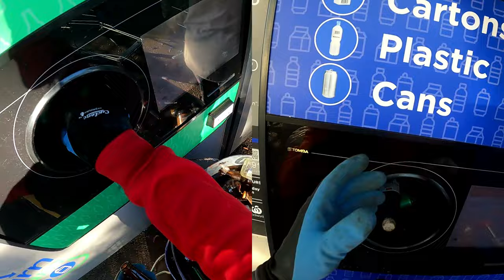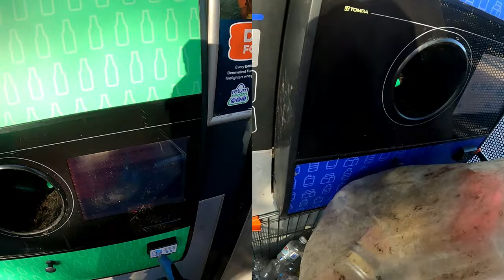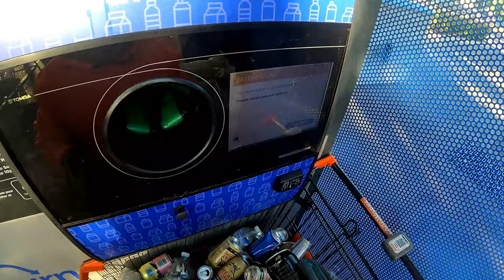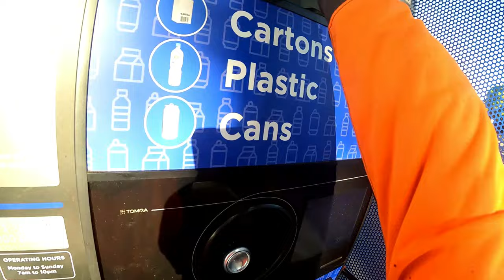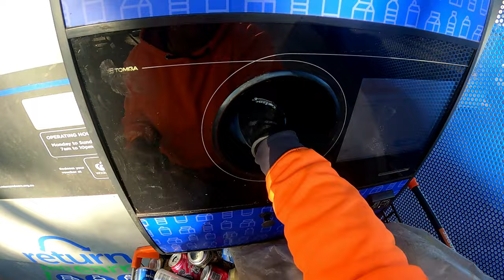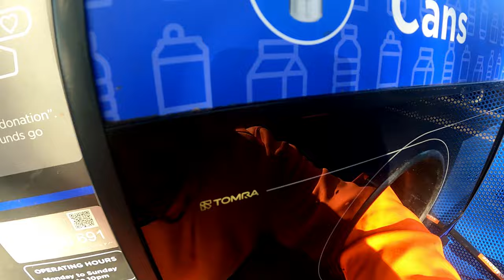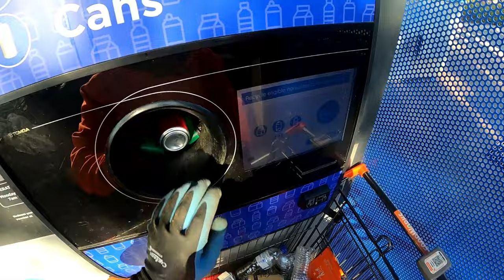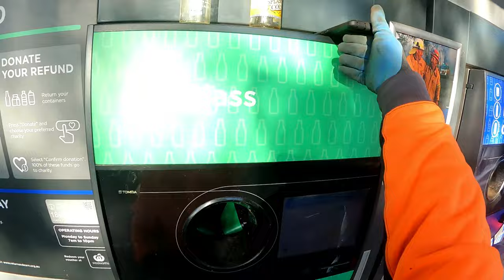Dumpster Diving New Helping Hand As We Put 1725 Units In For Recycle